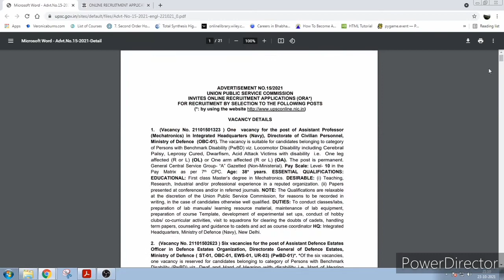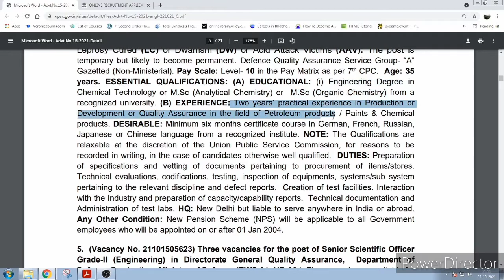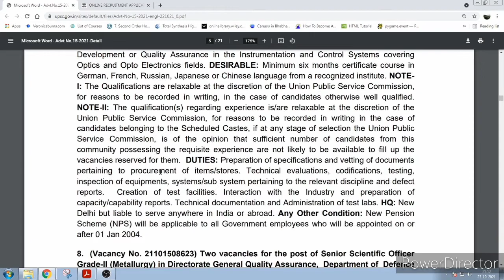upsc recruitment of senior scientific officer for pwbd candidates